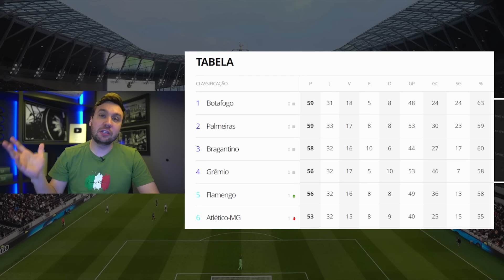🔵 RODADA É MUITO FAVORÁVEL E GRÊMIO JÁ SABE A MATEMÁTICA PARA SER CAMPEÃO BRASILEIRO